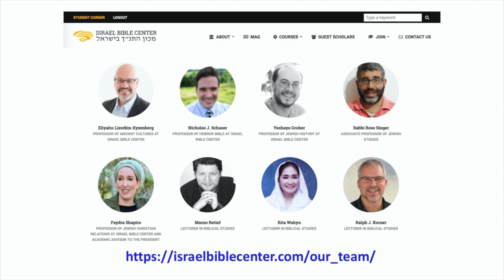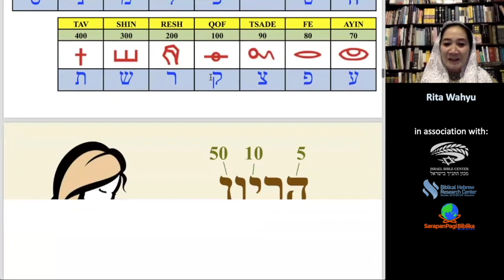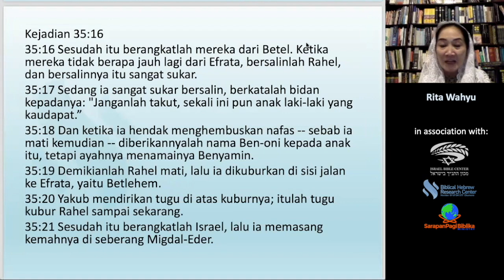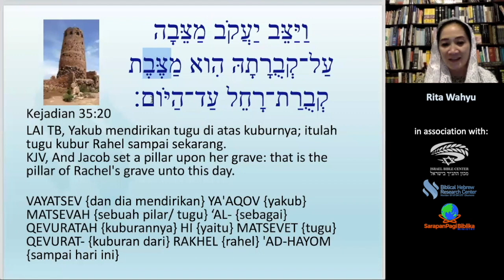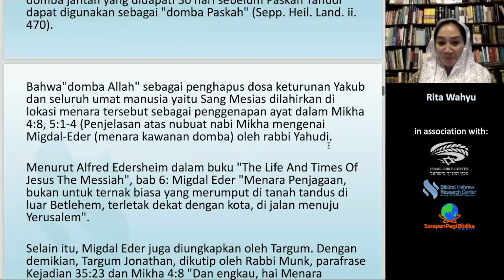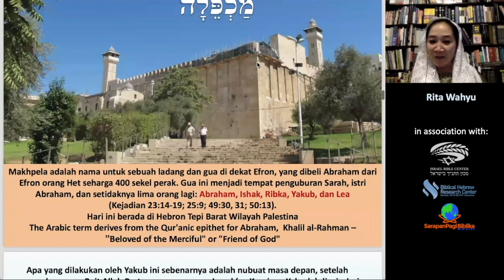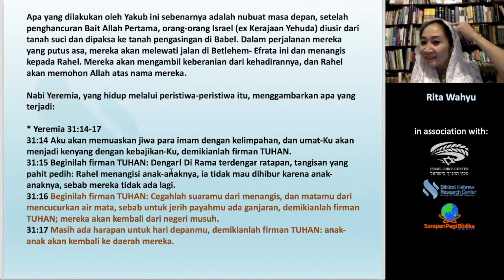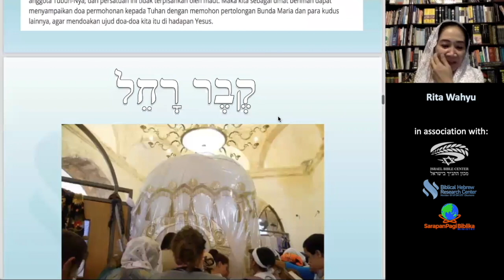Sesi-2: NATAL-HANUKKAH: Nubuat & Janji, Migdal Eder - Betlehem Tempat Kelahiran Sang Mesias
NATAL-HANUKKAH, Kajian Tradisi, Budaya, Historis & Teologis
Yesus Sang Terang Dunia Lahir Pada Hari Raya Hanukkah

Jika Anda pernah berada di Israel selama hari Raya Hanukkah (Ibrani: חֲנֻכָּה - KHANUKAH). Anda akan kagum karena ada banyak sekali hiasan lampu-lampu yang indah dan mengesankan. Dan mereka menyanyikan lagu בָּאנוּ חוֹשֶׁךְ לְגָרֵשׁ - BANU KHOSHEKH LEGARESH, harfiah: "kami datang untuk mengusir kegelapan. Jadi Hari raya Hanukkah ini temanya tentang "Cahaya datang untuk mengatasi kegelapan."

NATAL ADALAH PENGGENAPAN HANUKKAH

Natal adalah penggenapan Perayaan Hanukkah yang diperingati setiap 25 Kislev. Selama ini terkesan hanya mengait-ngaitkan, padahal dokumen Coptic Didascalia Apostolorum (189 M) sudah memuat penetapan Natal setiap tanggal 25 bulan Ibrani ke-9 ibrani (Kislev) atau tanggal 29 bulan Mesir ke-4 (Khyak). Tema Hannukah juga tentang datangnya terang mengusir kegelapan, seperti lagu Hannukah ini. Tuhan Yesus menghadiri perayaan Hanukkah atau Penahbisan Bait Allah (Yohanes 10:22). Jadi, bukan kebetulan Tuhan Yesus bersabda menjelang kehadiran-Nya di perayaan Hannukah: "Akulah terang dunia" (Yohanes 8:12). Pemahaman ini bukan tanpa bukti. Bahwa pada tahun 5 SM, tanggal 25 Desember terjadi pada tanggal Yahudi 25 bulan Kislev. Ini adalah tanggal perayaan Hari Raya Hanukkah, yang juga dikenal sebagai Hari Raya Lampu/ Cahaya atau Hari Raya Dedikasi.

Pengudusan kembali Bait Allah dan pencahayaan lampu oleh Yudas Makabe adalah tindakan ibadah yang kudus yang mengungkapkan harapan kembalinya kemuliaan שְׁכִינָה - SHEKINAH yang ajaib dari Allah. Cahaya SHEKINAH tentang Tuhan dilihat oleh para Gembala yang menghadiri kelahiran Tuhan Yesus. Maka pada hari itulah Sang Mesias lahir.

Menghadapi teori yang berpendapat bahwa Tuhan Yesus lahir di perayaan Pondok Daun. Yang mereka gemar menyuarakan tuduhan-tuduhan bahwa 25 Desember adalah perayaan dewa pagan. Tafsir Tuhan Yesus lahir pada hari raya Sukot sebenarnya hanya dikira-kira dan dihitung asal-asalan. Justru Natal- Hanukkah sudah tertulis dalam dokumen abad ke-2 (dokumen Coptic Didascalia Apostolorum, 189 M). Gereja Katolik Roma lalu mengambil kalender perayaan gerejawi Koptik ini yang dikonversikan menjadi 25 Desember.

Maka, Natal 25 Desember adalah penggenap Hanukkah!

Lyric:

בָּאנוּ חוֹשֶׁךְ לְגָרֵשׁ⁠
BANU KHOSHEK LEGARESH
Kami datang untuk mengusir kegelapan
בְּיָדֵינוּ אוֹר וָאֵשׁ⁠
BEYADEYNU 'OR VA'ESH
Di tangan kami ada cahaya dan api
כָּל אֶחָד הוּא אוֹר קָטָן
KOL 'EKHAD HU 'OR QATAN
Setiap orang adalah cahaya kecil
וְכֻלָנוּ אוֹר אֵיתָן
VEKHULANU 'OR 'EYTAN
Tetapi bersama-sama menjadi cahaya kita kuat
סוּרָה חוֹשֶׁךְ הָלְאָה שְחוֹר
SURAH KHOSHEKH HAL'AH SH'KHOR
enyahlah kegelapan, pergilah kekelaman
סוּרָה מִפְּנֵי הָאוֹר
SURAH MIP'NEY HA'OR

בברכה
Rita Wahyu
Biblical Hebrew Research Center-STT Ekumene
Lecturer in Biblical Studies - Israel Bible Center